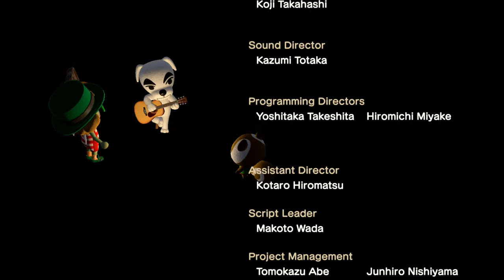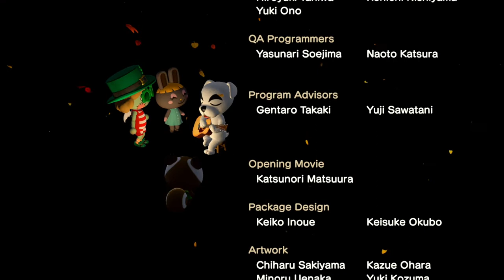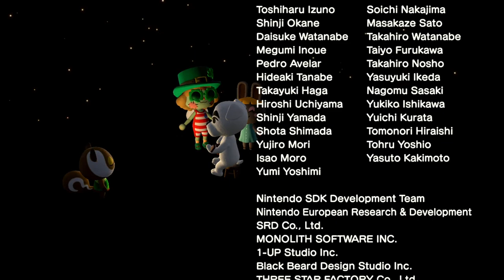Wir feiern den ersten Geburtstag von Animal Crossing: New Horizons